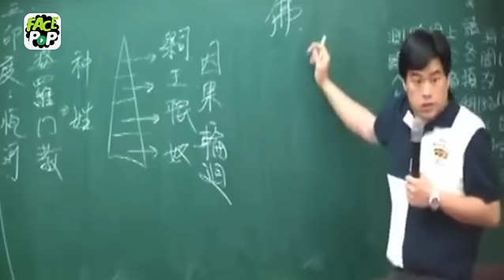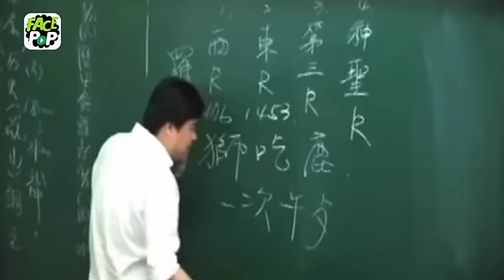「莫名奇妙記憶法」教歷史 台灣補習天王呂sir爆紅 － 即時新聞